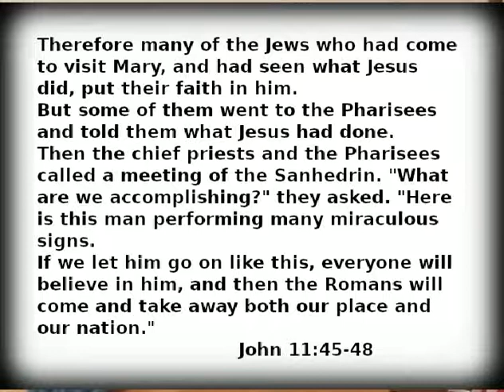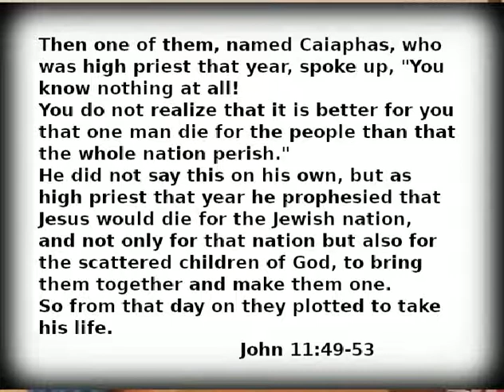Prelude to the Passion: Right For The Wrong Reason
When Making Decisions, Keep These In Mind

* The Right: Coming Together ~ John 11:45-48
* The Wrong Reason: Fear, Not Trust ~ John 11:49-53

John 11:54~ Jesus stops “walking around”, and focuses his ministry. This is His response to those who would stand against Him. He doesn’t resist them, or engage on their terms. How are we responding to those who would stand against Christ?